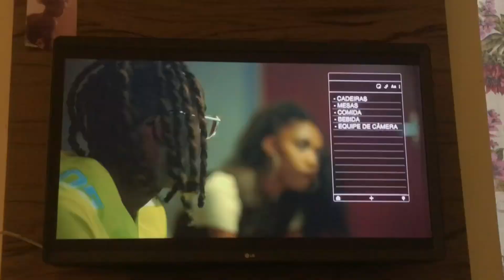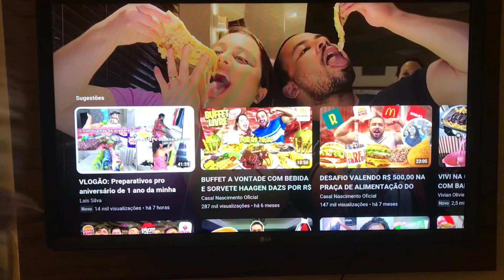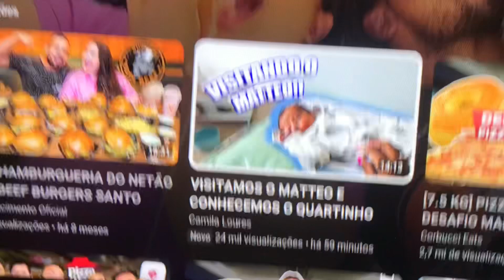MINHA ROTINA DA TARDE✨